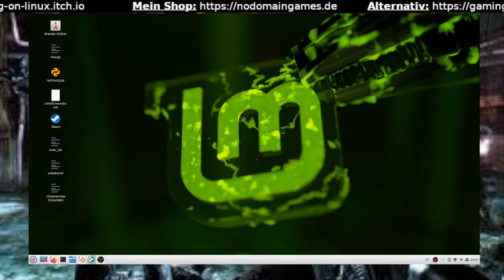Secret of mana teil 5 Zurueck zum Wassertempel, Undine und zurueck zu den Zwergen